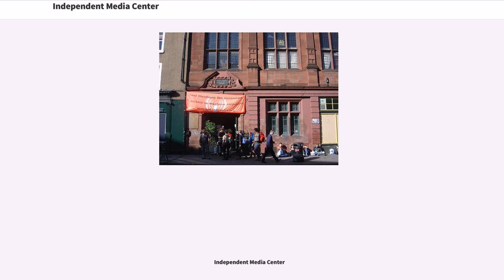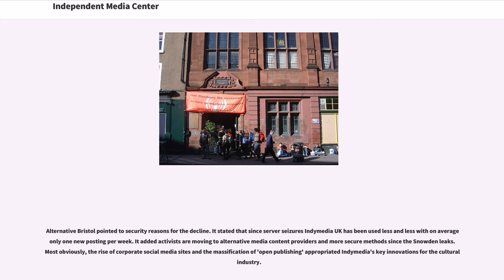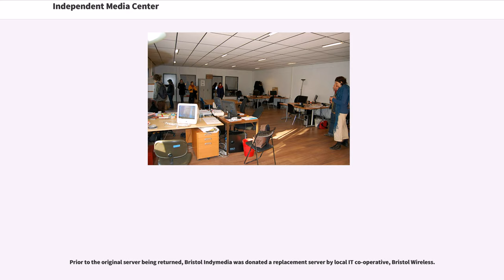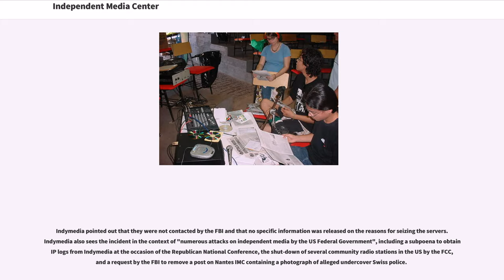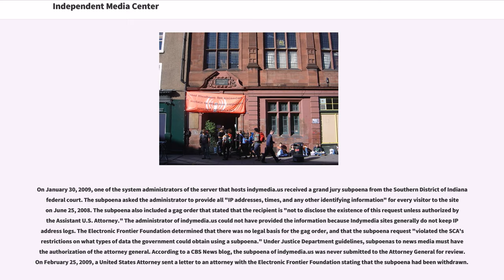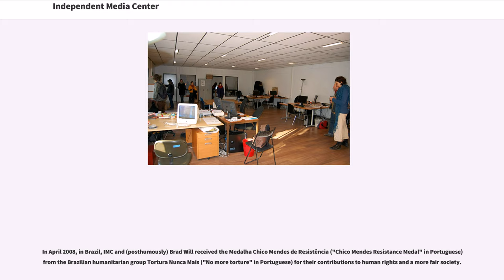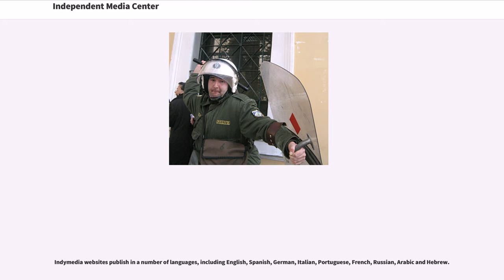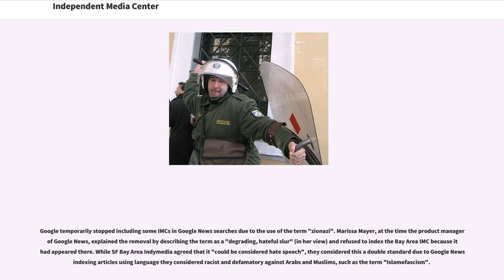Independent Media Center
The Independent Media Center (also known as Indymedia or IMC) is an open publishing network of journalist collectives that report on political and social issues. It originated during the Seattle anti-WTO protests worldwide in 1999 and remains closely associated with the global justice movement, which criticizes neo-liberalism and its associated institutions. Several local branches of the network have been raided by law enforcement over the years.

According to the umbrella homepage, "Indymedia is a collective of independent media organizations and hundreds of journalists offering grassroots, non-corporate coverage." It aims to be an alternative to government and corporate media, and seeks to facilitate people being able to publish their media as directly as possible.

The origins of Indymedia can be traced to the global justice protest Carnival Against Capitalism, which took place in over forty countries on June 18, 1999. Activists had networked globally using the internet, and had seen its publishing potential. Events could be reported as they happened, unmediated and without the need for the traditional news outlets. Plans came together for an Independent Media Centre to cover the upcoming Seattle WTO protests in November. The open publishing software used by the centre was developed from that used to report the carnival in Sydney.

In late November 1999, the first Indymedia project was ready to cover the protests against the WTO meeting in Seattle, Washington. It acted as an alternative news source publishing up-to-the-minute reports on the protest days. Additionally it produced a newspaper and five documentaries.

After Seattle the idea and network spread rapidly. By 2002, there were 89 Indy...